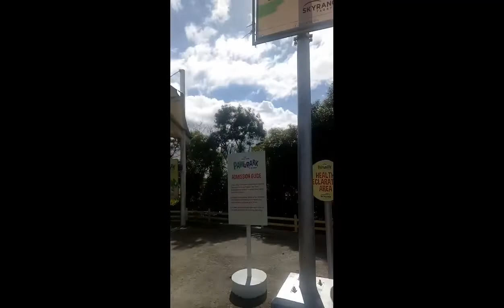SURPRISE DATE NG HUBBY II LONG RIDE TO THE MAX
FROM PASAY TO TAGAYTAY THEN TAGAYTAY TO QC CAFE THALIA...